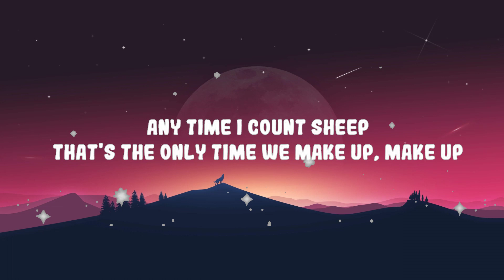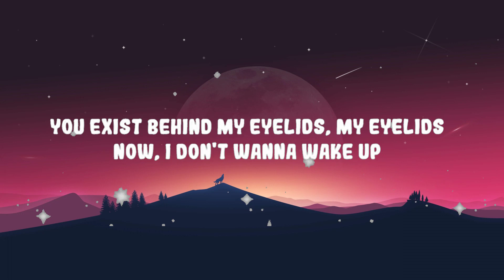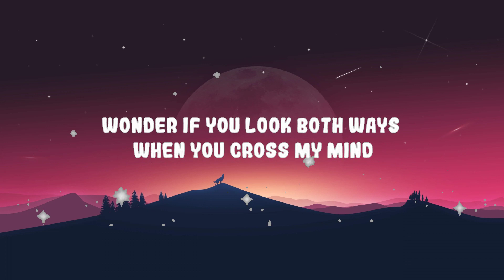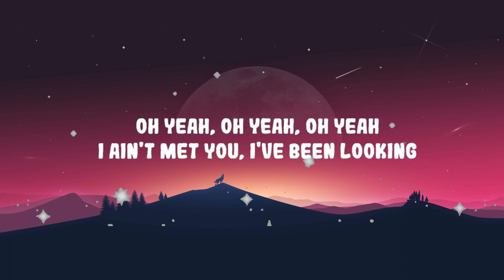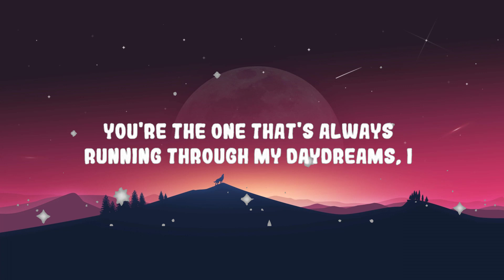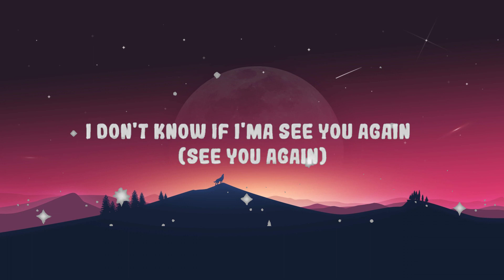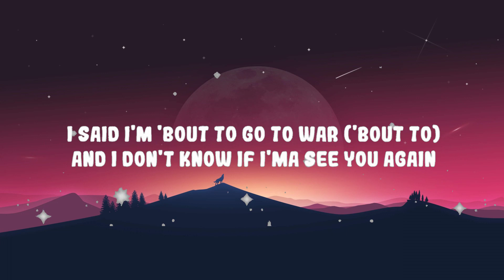Tyler, The Creator - See You Again ft. Kali Uchis | Top Best Song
20/20, 20/20 vision
So...

Ugh!

20/20, 20/20 vision
So...